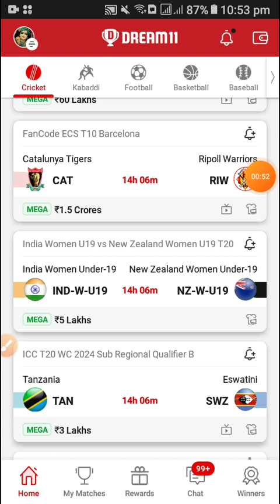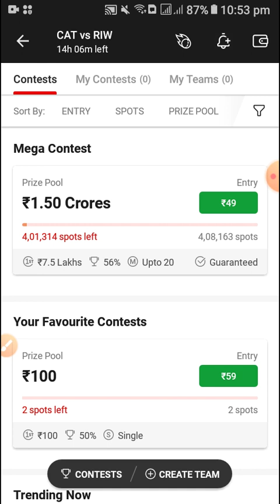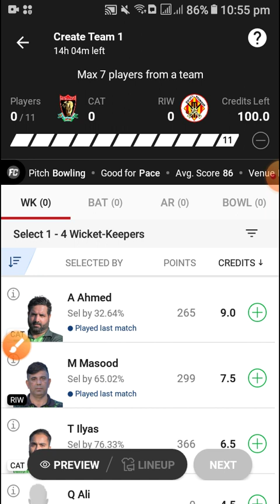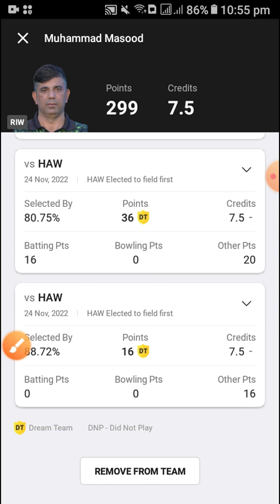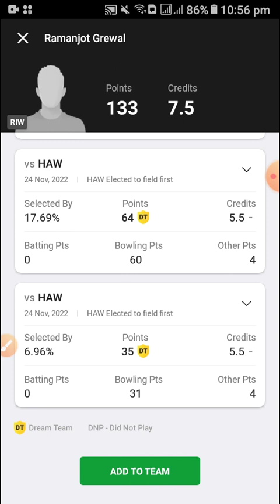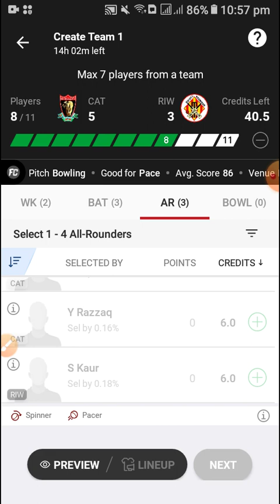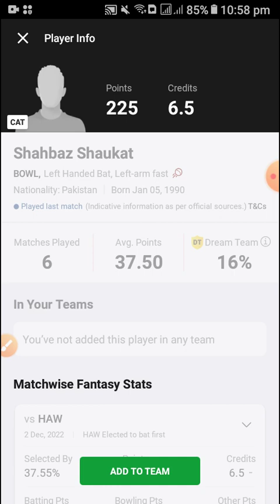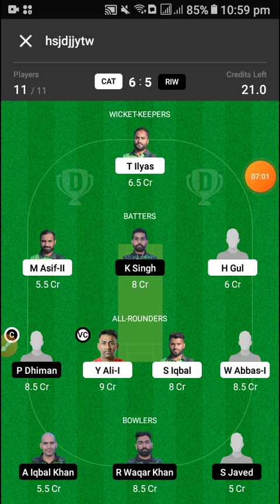cat vs riw dream11 prediction | cat vs riw dream11 prediction today match | cat vs riw player stats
Catalunya tigers vs Ripoll warriors dream11 prediction today match
Catalunya tigers vs Ripoll warriors dream11 team today
Catalunya tigers vs Ripoll warriors dream11
dream11 prediction today match
cricket fantasy